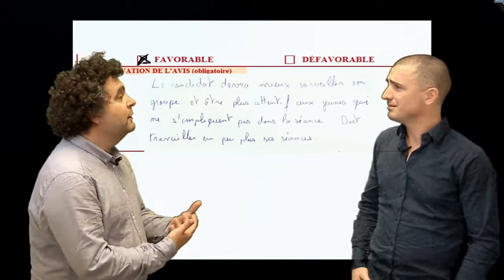S5 Après l'épreuve - Rédiger un avis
Après l'épreuve: rédiger un avis